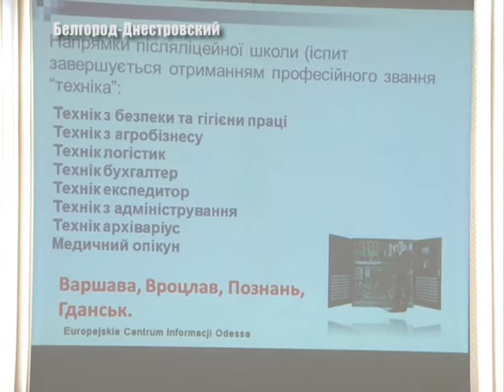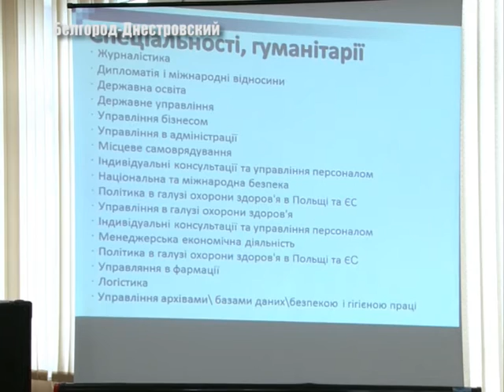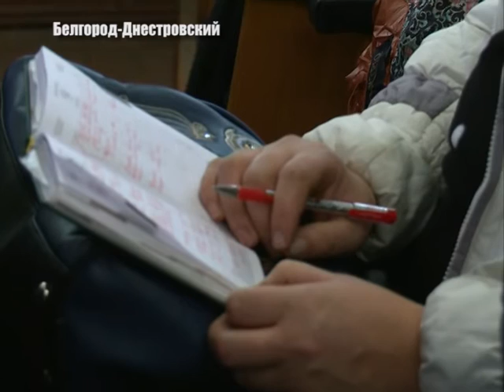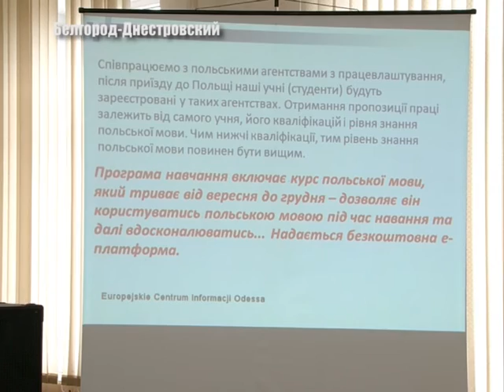Европейское образование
Навчатися за кордоном – колись про таку можливість лише мріяли. Але зараз – отримати знання  у всесвітньо відомих університетах може кожен. В минулу суботу у Білгород- Дністровському презентували программу Европейська освіта. Бажаючих дізнатися про неї - зібралось чимало.  Тетьяна Карпенко розкаже більше.